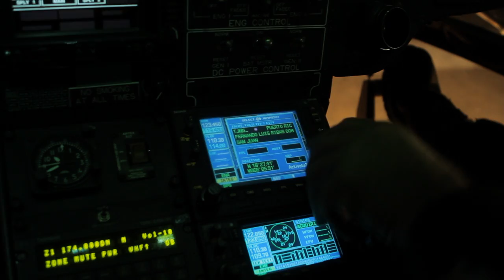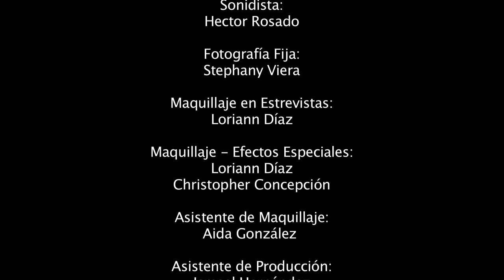" Héroes Anónimos " - Cortometraje por AEROMED. Versión HD ( Actualizada)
" Héroes Anónimos " es una mirada a personas dedicadas a salvar vidas 24/7/365.

El cortometraje fue filmado en alta definición (5min). Por tanto, es preferible ser visto con una conexión rápida y en una pantalla grande.

 Dirección: Luis Fernando Pereira Rodríguez
 Productora : Bianca Estrella Noroñas
 Productor Ejecutivo : Darío Vissepó , II

(This content is copyrighted by AEROMED.)